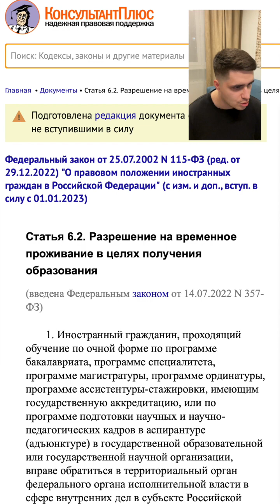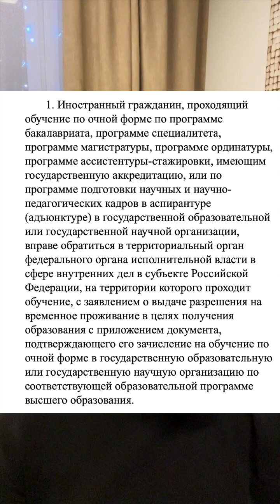РАЗРЕШЕНИЕ НА ВРЕМЕННОЕ ПРОЖИВАНИЕ В ЦЕЛЯХ ПОЛУЧЕНИЯ ОБРАЗОВАНИЯ! НОВЫЙ ЗАКОН ЗАКОН С 01.01.2023!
Разрешение на временное проживание в целях получения образования, как получить? Что такое РВПО? Как получить новый вид РВП? Обзор нового закона для мигрантов, который вступил в силу с 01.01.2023 года!

ФМЦ - миграционный центр, оказывающий услуги на территории Москвы и МО, Санкт-Петербурга и ЛО.